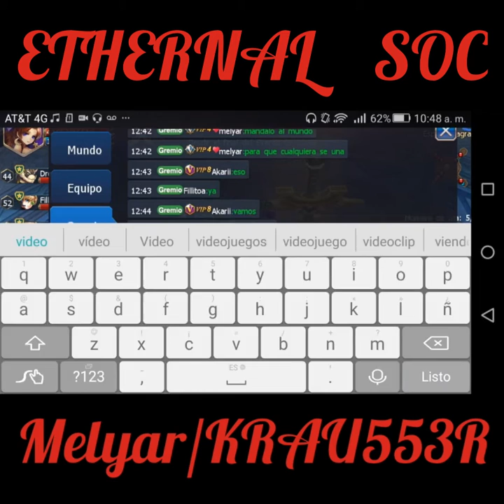Espada sagrada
Ethernal soc